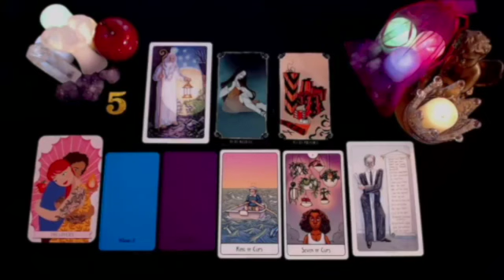CAPRICORN ❤️🤯💘 WHOA! 😲 AFTER SO MUCH TIME APART 💔 THEY CALL 📲 YOU OUT OF THE BLUE! 😳 NOVEMBER 2024